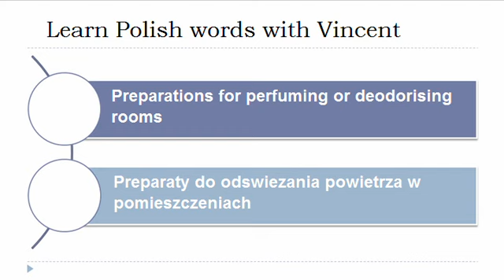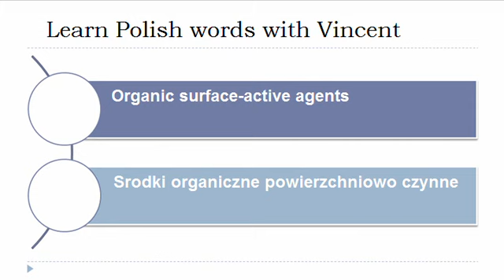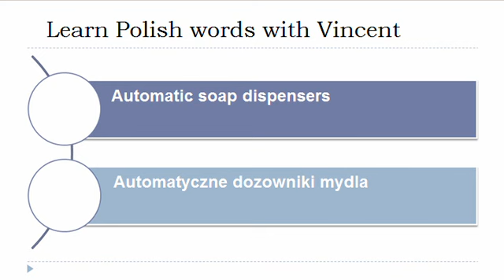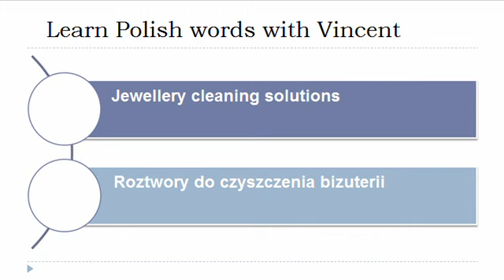Learn Polish = Vocabulary = Cleaning and polishing products